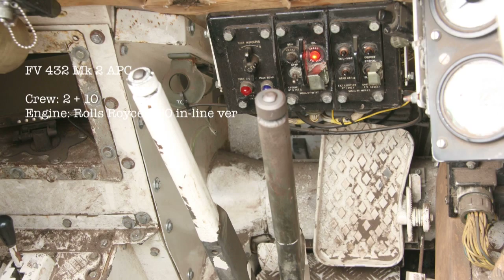2012 FV432 1280x720